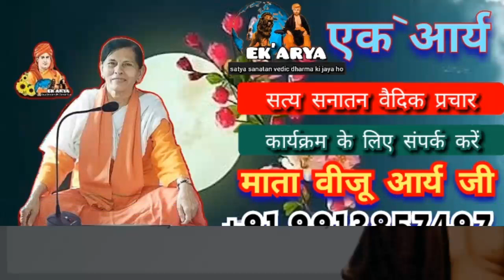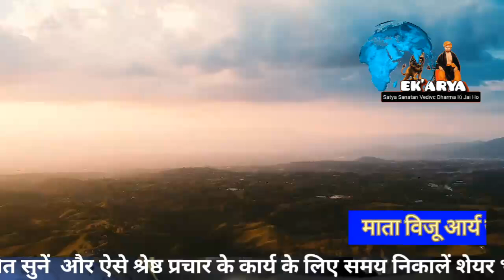हमें ईश्वर प्रिय हो जाए और हम इश्वर को प्रिय हो जाएं | ऋग्वेद मंत्र व्याख्यान | Mata Viju Arya Ji